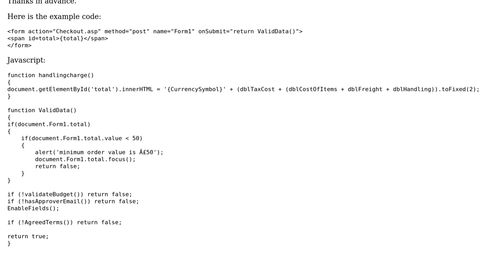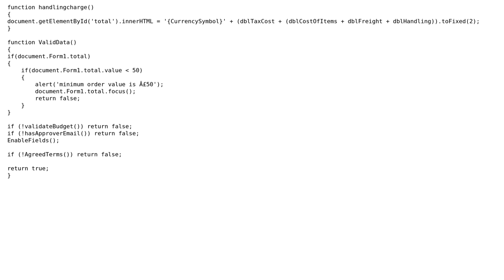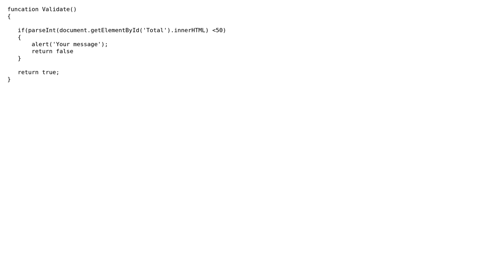Check minimum value of a variable total cost and display alert message if less than minimum value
With thanks & praise to God, and with thanks to the many people who have made this project possible! | Content (except music & images) licensed under CC BY-SA | Music | Images & others | With thanks to user yardie user Manu Vasudev user Irfan TahirKheli and the Stack Exchange Network Trademarks are property of their respective owners. You are responsible for your own actions.